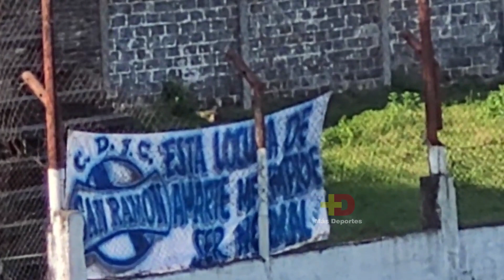EL CORTE FC 0 - SAN RAMÓN 2 - ZONA B - FECHA 5 - ASCENSO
Mauricio Salazar y Nicolás Navarro(SR) ⚽⚽